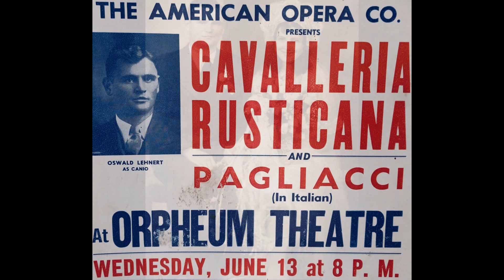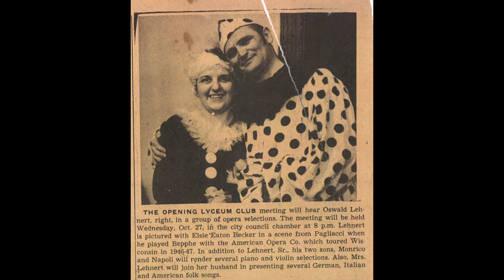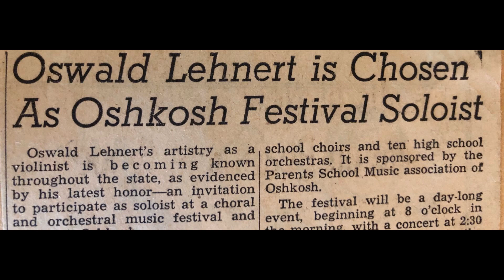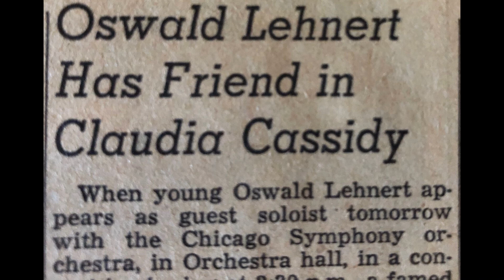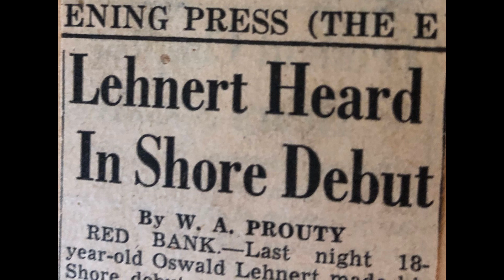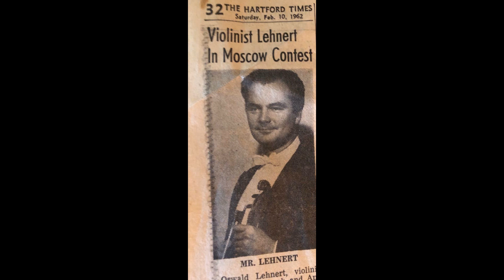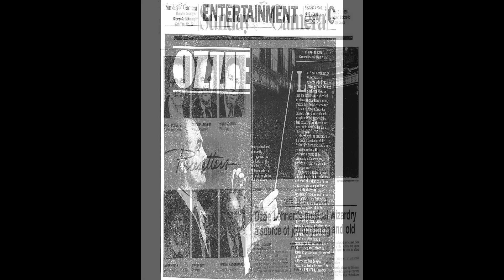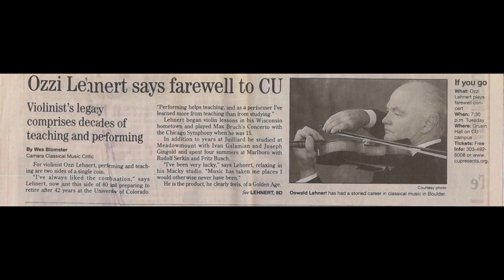Ozzi's Story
Documentary about Oswald Lehnert, violinist and conductor.